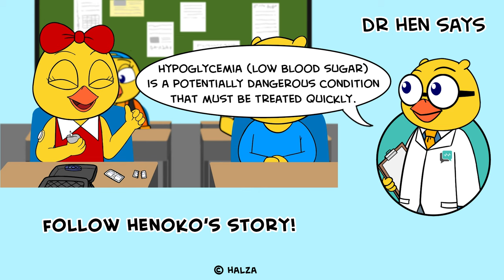A Hypo Situation (S03E02) | T1D Short Film | Animation by Dr Hen Says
Individuals with type 1 diabetes (T1D) must check their blood-glucose levels often, and are usually advised to do so 4‒6 times a day. Hypoglycemia (low blood sugar) is a potentially dangerous condition that must be treated quickly – with a fast-acting carbohydrate such as glucose tablets or fruit juice. Once the hypo has been treated, it is important to wait for 15 minutes and do a finger-prick testing. The aim is to restore blood glucose back to the target range.

Facebook: Dr Hen Says
Decentraland: (-62, 128)